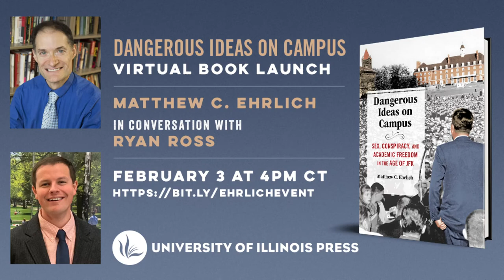Dangerous Ideas on Campus Virtual Book Launch: Matthew C. Ehrlich in Conversation with Ryan Ross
Join Matthew C. Ehrlich and Ryan Ross for a virtual event celebrating the release of "Dangerous Ideas on Campus: Sex, Conspiracy, and Academic Freedom in the Age of JFK." This event aired on February 3 at 4pm CT.

About the Book:

In 1960, University of Illinois professor Leo Koch wrote a public letter condoning premarital sex. He was fired. Four years later, a professor named Revilo Oliver made white supremacist remarks and claimed there was a massive communist conspiracy. He kept his job. Matthew C. Ehrlich revisits the Koch and Oliver cases to look at free speech, the legacy of the 1960s, and debates over sex and politics on campus. Ehrlich delves into the issues behind these academic controversies and places the events in the context of a time rarely associated with dissent, but in fact a harbinger of the social and political upheavals to come. An enlightening and entertaining history, "Dangerous Ideas on Campus" illuminates how the university became a battleground for debating America's hot-button issues.

Matthew C. Ehrlich is a professor emeritus of journalism at the University of Illinois at Urbana-Champaign. His previous books, all published by the University of Illinois Press, include "Journalism in the Movies;" "Radio Utopia: Postwar Audio Documentary in the Public Interest;" "Heroes and Scoundrels: The Image of the Journalist in Popular Culture," coauthored with Joe Saltzman; and "Kansas City vs. Oakland: The Bitter Sports Rivalry That Defined an Era."

Ryan A. Ross is assistant director of the University of Illinois Alumni Association’s history and traditions programs, associate editor of Illinois Alumni magazine, and curator of the Richmond Family Welcome Gallery at Alice Campbell Alumni Center. Ryan is the author of a monograph on early Illinois newspapers and articles on Illinois history and politics, private libraries, film history, and historical archaeology.